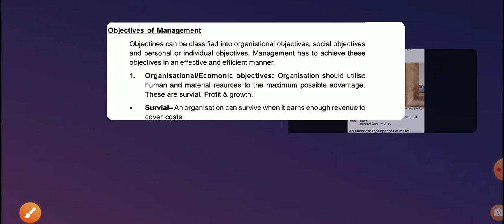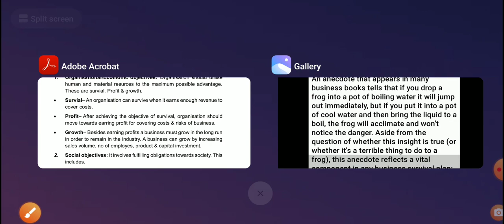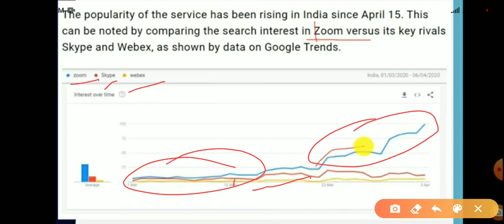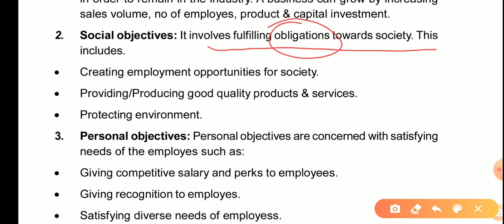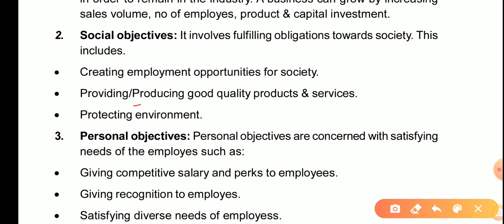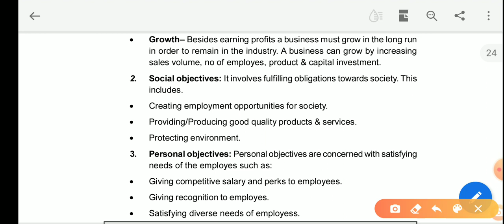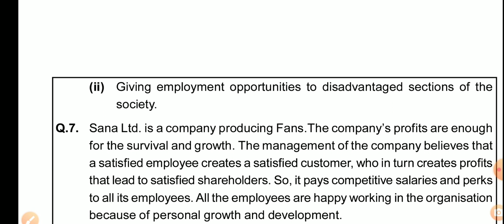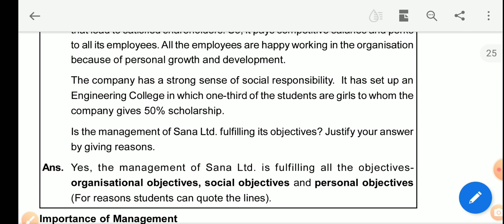#3 Objectives of management